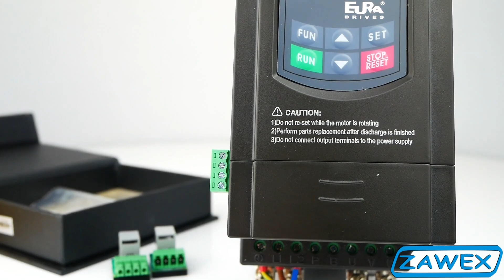EURA CopyStick – urządzenie do przenoszenia parametrów między falownikami, konwerter RS485 - USB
Wielofunkcyjne urządzenie dedykowane falownikom Eura. Doskonale sprawdza się jako urządzenie do przenoszenia parametrów pomiędzy falownikami, a także jako konwerter RS485-USB. Może być również wykorzystane jako urządzenie do archiwizacji parametrów przemiennika.

Kup i przetestuj sam!

Podziel się z nami uwagami na temat filmu w komentarzach.

Zachęcamy do subskrypcji naszego kanału YT.